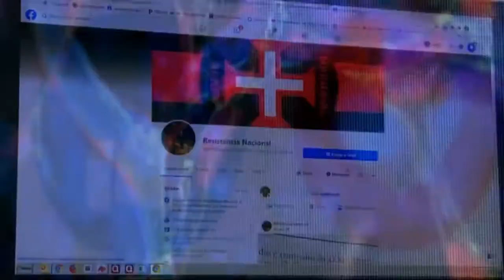Radicalismo: Deixámos de Saber Dialogar? (Fronteiras XXI - Trailer)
Muito interessante e esclarecedor. Uma janela de oportunidades para uma reflexão mais produtiva e profunda, especialmente para aqueles que se encontram persistentemente enclausurados no seu próprio pensamento. E não tenhamos ilusões, a tendência é para o torpor mental e intelectual. Em algum momento todos já estivemos enredados nessa inércia que reforça  a identidade individual, mas que  destrói a lucidez e a criatividade.

"No último ano, aumentaram os discursos extremistas e a fragmentação da opinião. Uma tendência à qual Portugal não escapou.
De onde vem esta polarização e agressividade? Onde é que o debate extremado mais acontece? Nesse caso, qual a responsabilidade destas plataformas na radicalização do discurso?
As chamadas "causas fraturantes" são realmente essenciais ou são instrumentos de distração? Perdeu-se a necessidade de questionar e de procurar perspetivas diferentes? Estarão os diálogos moderados em vias de extinção?
Neste Fronteiras XXI vamos descobrir porque é que o radicalismo tomou conta do debate público e se formas de pensamento mais moderadas estão ameaçadas. Com o filósofo português Desidério Murcho e a politóloga Filipa Raimundo. Teremos ainda entrevistas com peritos internacionais, como o historiador britânico Timothy Garton Ash. A moderação deste debate estará a cargo da jornalista da RTP Ana Lourenço."